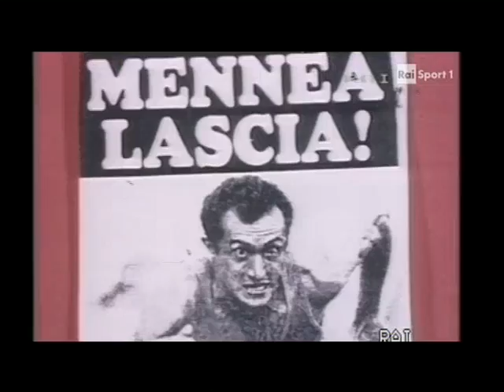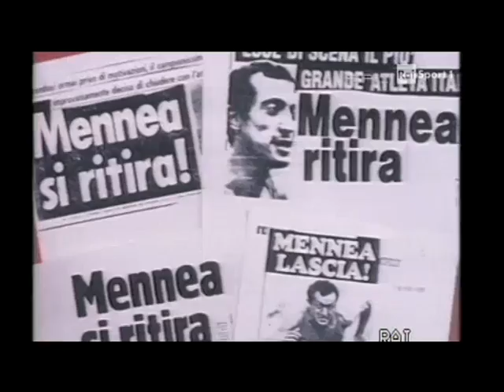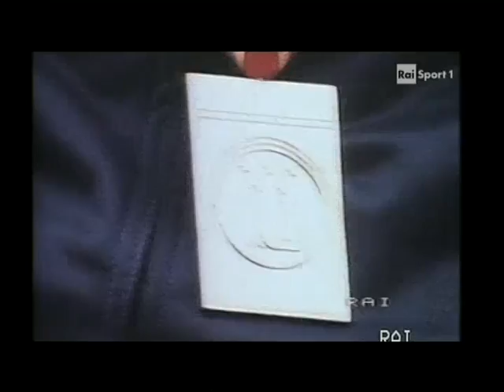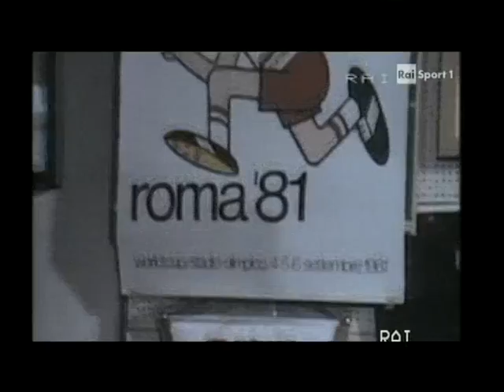La Freccia che si è fermata - Pietro Mennea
Lo special di TG2 Dossier realizzato nel 1981 poco dopo l'annuncio del ritiro di Pietro Mennea, fresco Campione Olimpionico sui 200 metri a Mosca e detentore del Record del Mondo sulla stessa distanza con il tempo di 19'72.